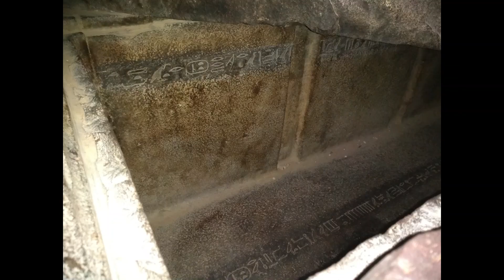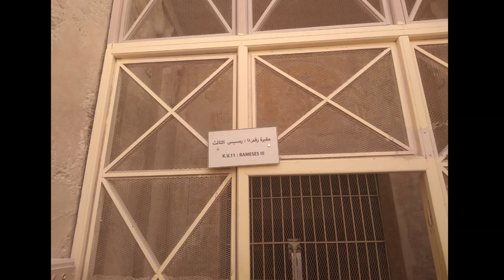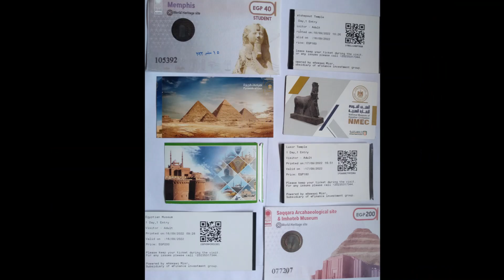Viaje a Egipto 2022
Hemoso viaje familiar, inolvidable